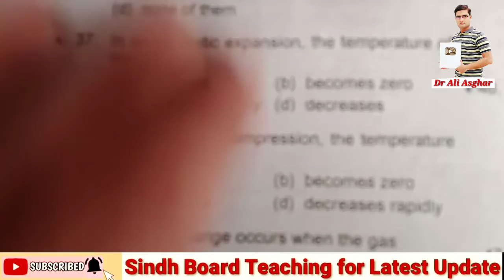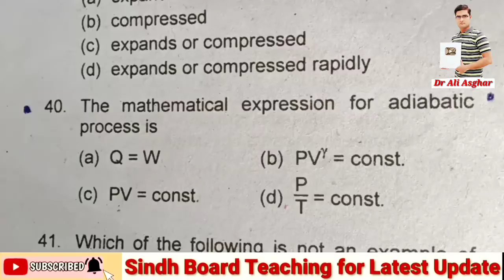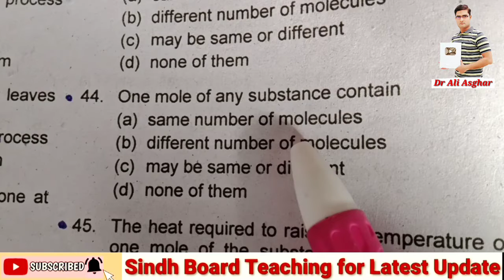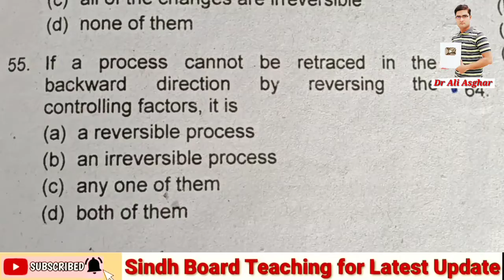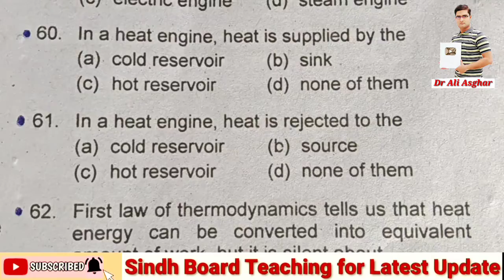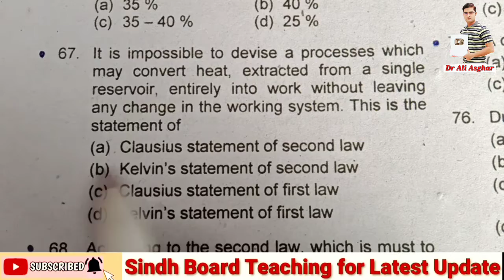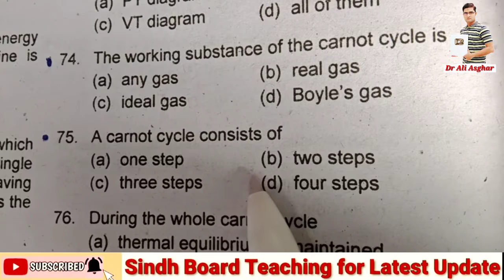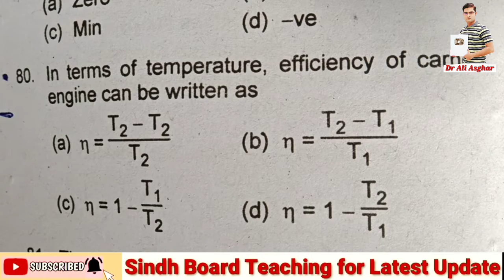Live MCQs Discussion "Heat and Thermodynamics" Lecture 2